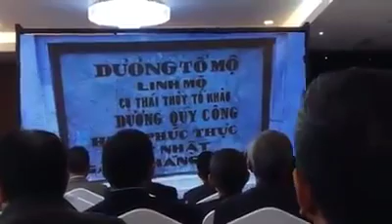HỌ DƯƠNG XÃ ĐÔNG LỖ HUYỆN ỨNG HÒA HÀ NỘI DỰ TỔNG KẾT(1)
Chiều 15/12/2018